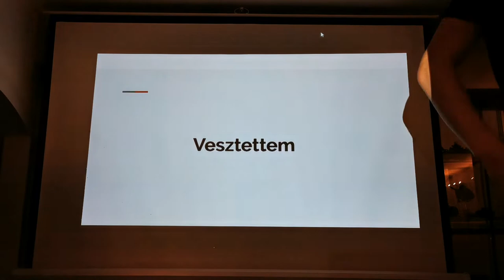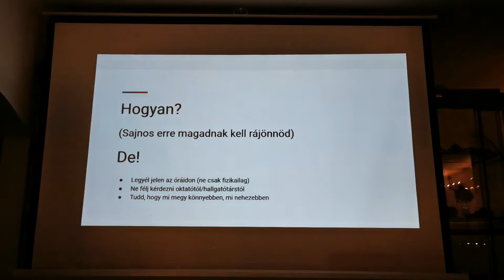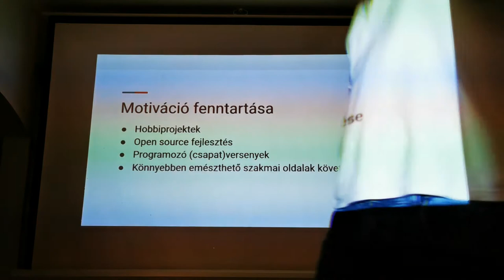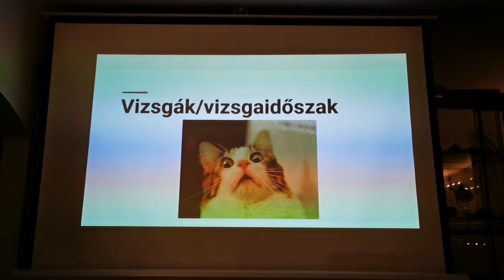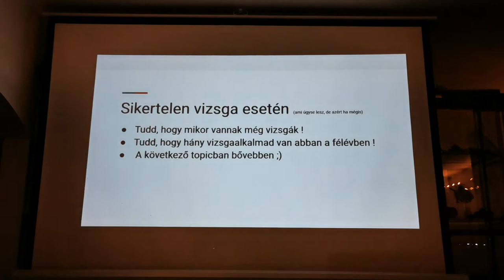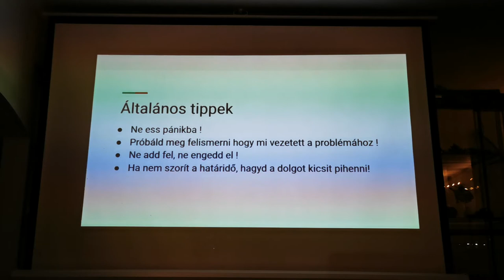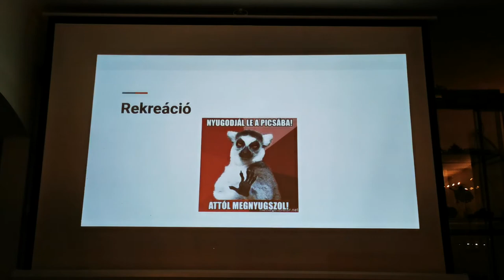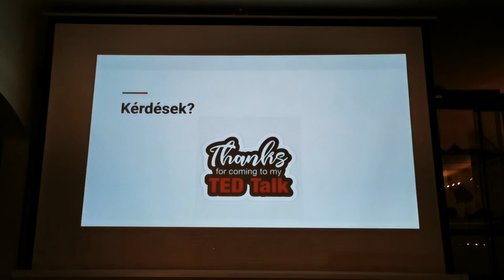Dorogi Benjámin: Útikalaúz a hallgatói léthez: Tippek és Tapasztalatok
November 19-én ismét megrendezésre kerül a Szakmai Esti Mesék! Az érdekes bemutatók után lehetőségetek lesz beszélgetni az előadókkal, mélyebben beleáshatjátok magatokat a témákba, és kapcsolatokat építhettek. Ha szeretnétek jobban megismerni a szakmai lehetőségeiteket informatikusként, akkor ne keressetek tovább, a SzEM-en a helyetek!

Előadók:
Képes Gábor - Informatika története és rejtett forrásai
Visnovitz Márton - A Word-ön innen, a HTML-en túl (jelölőnyelvek, Markdown)

Ha esetleg nem lennél biztos abban, hogy tudsz eljutni a helyszínre, vagy csak szeretnéd társaságban tölteni az utat, csatlakozz hozzánk 18:00 és 18:20 között az Északi épület Földgömbjénél, ahonnan közösen indulunk a Goblin Cafe-hoz!

Várunk szeretettel mindenkit!